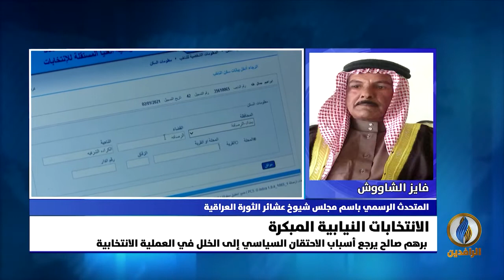مداخلة فايز الشاووش بشأن الانتخابات النيابة المبكرة في العراق والمقرر لها تشرين الأول القادم